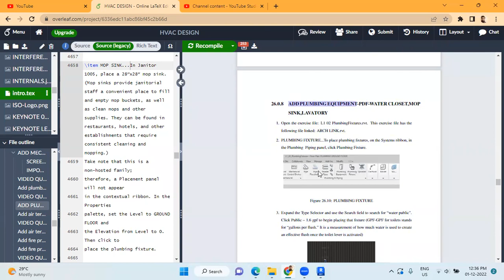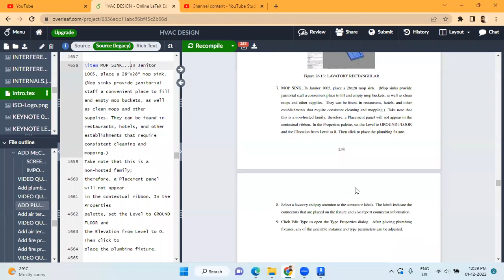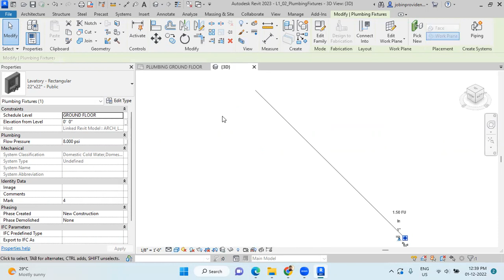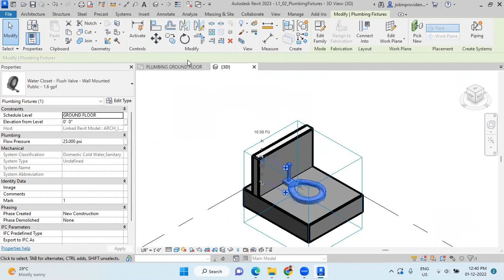ADD PLUMBING EQUIPMENT